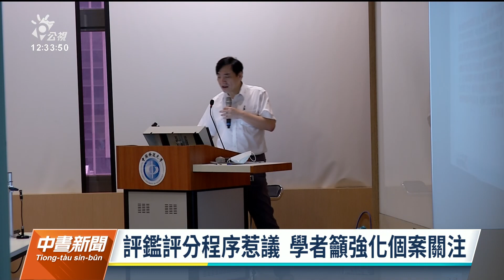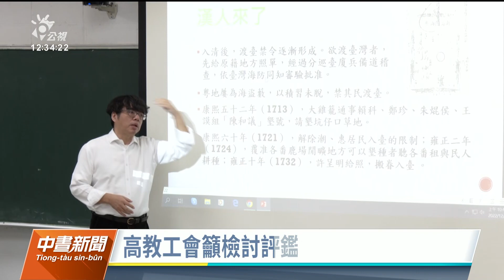成校方壓榨利器 高教工會籲檢討大學教師評鑑制度｜20230626 公視中晝新聞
大學教師評鑑制度行之有年，不過高教工會今（26）日舉行記者會，痛批評鑑扭曲了教育本質，呼籲全面檢討評鑑制度，修改為教師專業發展的支持系統，與教師升等、續聘等脫鉤。